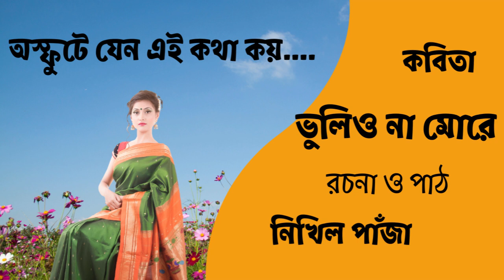Bangla Kobita।অনুরোধ।Anurodh। Nikhil Panja।Best Bangla Kobita|Kobita Bangla।Bengali Love Poem Status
অনুরোধ। Anurodh। Nikhil Panja Kobita । Bangla Kobita । Best Bangla Kobita
অনুরোধ। Anurodh। Nikhil Panja Kobita । Bangla Kobita । Best Bangla Kobita। Bengali Poetry Status । Kobita Bangla।@nikhilpanja1955
কবিতা : অনুরোধ
রচয়িতা: নিখিল পাঁজা
আবৃত্তি: নিখিল পাঁজা
Poetry: Anurodh
Author: Nikhil Panja
Recitation: Nikhil Panja
The poem, Anurodh, has been written by myself. The meaning of the poem is self-explicit. I think, my esteemed audience will enjoy the poem and give me the support as usual.
কবিতা: অনুরোধ
রচয়িতা: নিখিল পাঁজা
আবৃত্তি: নিখিল পাঁজা
Poem : Anurodh
Writer: Nikhil Panja
Recitation: Nikhil Panja
bengali poetry status
bengali poetry whatsapp status
bengali recitation
bangla kobita abritti
best of all poems bangla
best poems of all time bangla
bengali poem recitation status
bangla kobita
bangla poem
bangla abritti
bengali recitation
bengali poem
kobita bangla
bangla kobita abritti status
bangla kobita abritti rabindranath
bangla kobita
bengali kobita
bangla poem
bengali poetry
bengali poetry status
best bangla kobita
best bengali poem status
best bangla kobita abritti
অনুরোধ কবিতা
অনুরোধ কবিতা আবৃত্তি
নিখিল পাঁজা কবিতা
নিখিল পাঁজা কবিতা আবৃত্তি
নিখিল পাঁজা বাংলা কবিতা
নিখিল পাঁজা বাংলা কবিতা আবৃত্তি
নিখিল পাঁজা কবিতা পাঠ
বাংলা কবিতা আবৃত্তি
নববর্ষের কবিতা
নববর্ষের রচনা
দুঃখের কবিতা
আপনজনের কবিতা
আপনজন হারানোর কবিতা
About My Channel:
Moner Mukur is my You tube Channel dedicated to Poem Recitation and such type of other literary works.
Poems may be self written or may be written by various renowned poets. Poems must be of different tastes.